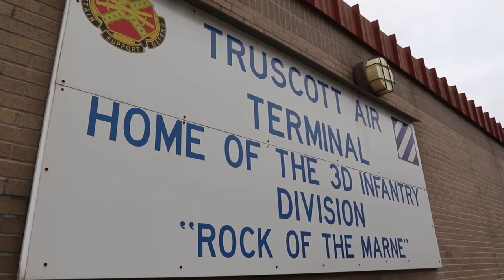3rd Infantry Division Soldiers and Tanks deploy to bolster NATO - Germany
U.S. Army service members assigned to the 1st Armored Brigade Combat Team, 3rd Infantry Division, deploy to the U.S. Army Europe and Africa area of operations, from Hunter Army Airfield, Georgia.

On the same day February 28th 2022. Soldiers in Europe with the 16th Sustainment Brigade transport M1 Abrams from Coleman worksite in Mannheim, Germany, to Grafenwoehr, Germany.

The tanks are part of the 405th Army Field Support Brigade's Army Prepositioned Stock-2. U.S. Army Europe and Africa is drawing APS-2 in preparation to support 1st Armored Brigade Combat Team, 3rd Infantry Division deploying to Germany, as announced by the Department of Defense.

Footage shows 1st Armored Brigade Combat Team, 3rd Infantry Division Soldiers preparing and boarding aircraft at Hunter Army Airfield, Georgia, USA and U.S. Army Soldiers transporting M1 Abram tanks to the Grafenwoehr training area, Germany

The 405th Army Field Support Brigade has now fully activated its Army Prepositioned Stock-2 sites, and for the first time in the brigade’s APS-2 program history it’s tasked with outfitting an entire armored brigade combat team being deployed to Europe from the United States.

All four battalions assigned to the 405th AFSB prepared and pushed out hundreds of vehicles and equipment pieces from their respective APS-2 sites during the second week of February, and now with this deployment the brigade was tasked with supporting the 1st Armored Brigade Combat Team, 3rd Infantry Division deploying to Germany from Fort Stewart, Georgia

Additional video editing, research and graphics by  @OFF TRACK PLACES - Military Aircraft

Original video filmed by United States military service personnel